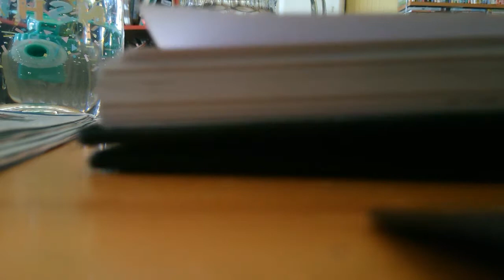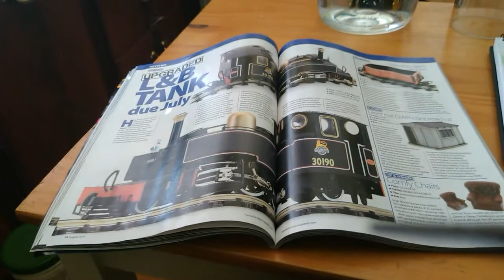A video+shout out to sdjr7f88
Sorry I haven't posted for. A while. Been occupied by activies